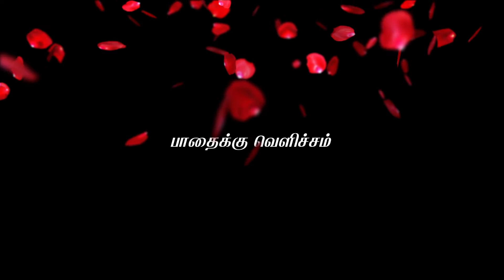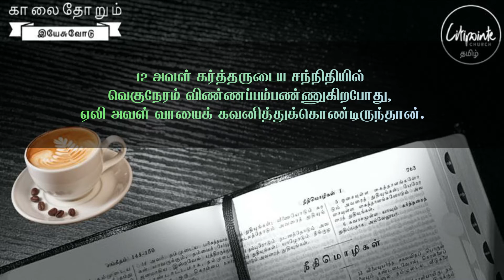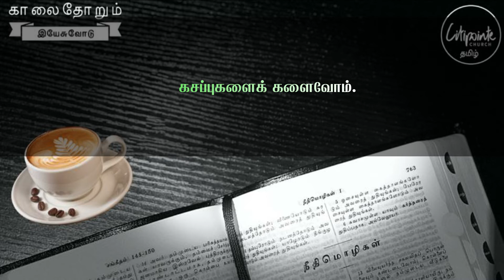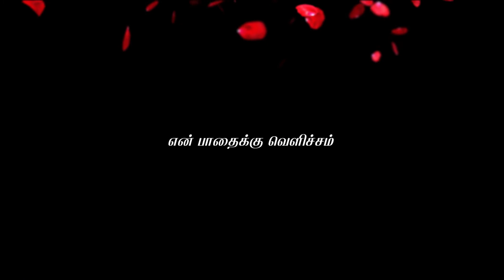கசப்புகளைக் களைவோம்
1 சாமுவேல் 1: 12-18